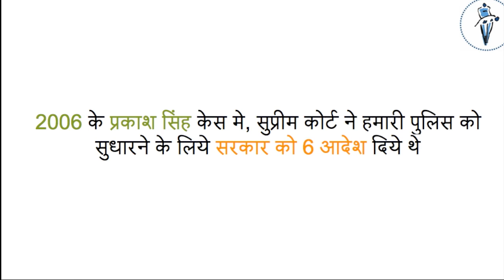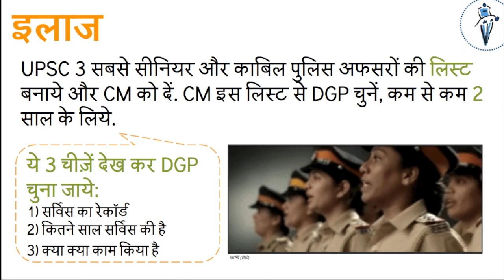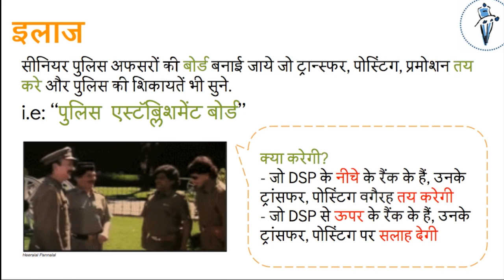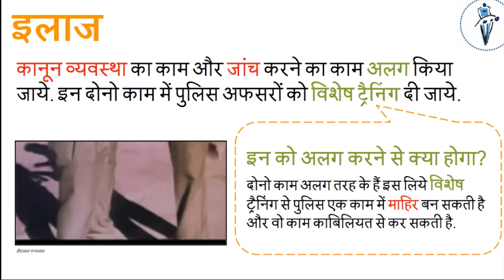Police Reforms in Bollywood Motion in Only 4 Minutes - Hindi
Take a look at our entertaining GIF video on the vital importance of the Prakash Singh Supreme Court directives for better policing in India, all in Bollywood Motion